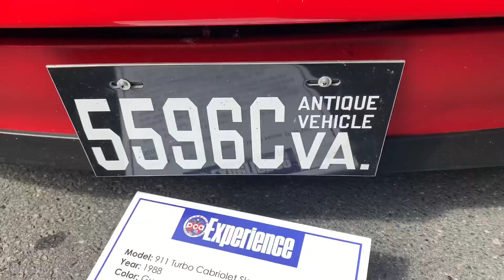36th Annual Downtown Leesburg Car Show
36th Annual Car Show in Historic Downtown Leesburg, VA. Amazing show with so many cars!